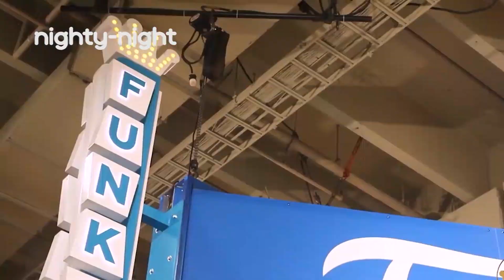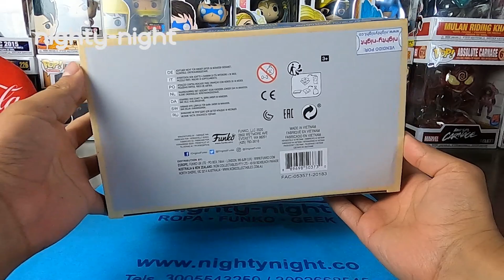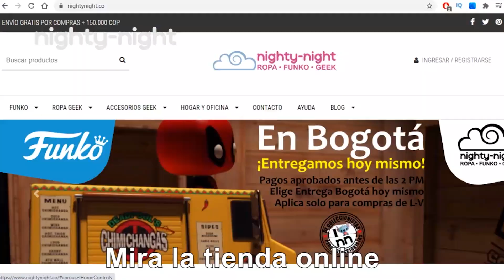Funko Pop SLEEPING BEAUTY CASTLE MICKEY MOUSE Nighty-Night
Este video es especial: Por los 65 años de Disneyland, Funko nos presenta este maravilloso Pop Town de Mickey en el castillo de la bella durmiente. Algo más emblemático?